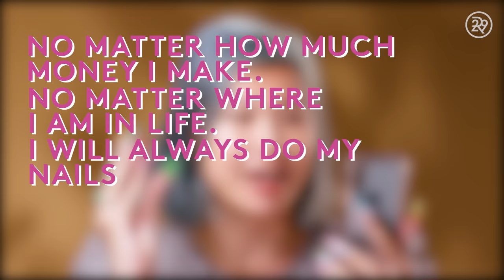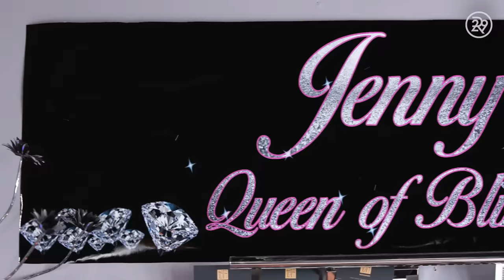Cardi B's Nail Artist Gave Me 2 Inch Nails | Beauty With Mi | Refinery29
On this episode of Beauty With Mi, our host, Mi-Anne Chan gets Cardi B's signature nails for the first time. Cardi B's nail technician, Jenny Bui, applies 2 inch long acrylic, bedazzled nails on Mi-Anne! Press play to see how Mi-Anne handles Cardi B nails!

ABOUT SERIES
Explore the craziest trends, most unique treatments, newest products, and strangest subcultures in the beauty world alongside Refinery29’s very own beauty writer, Mi-Anne Chan. We dare to find and try the fringes of beauty — for better or worse.